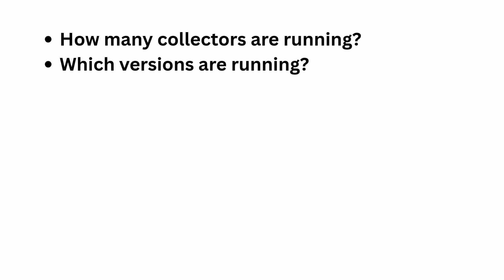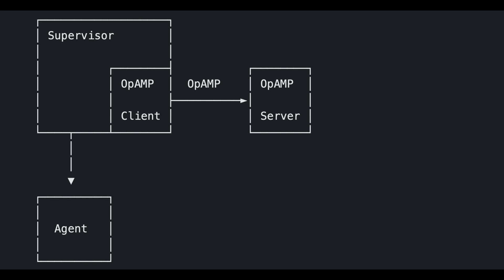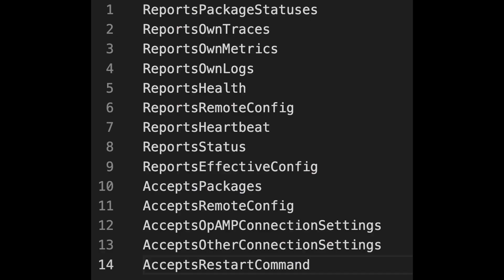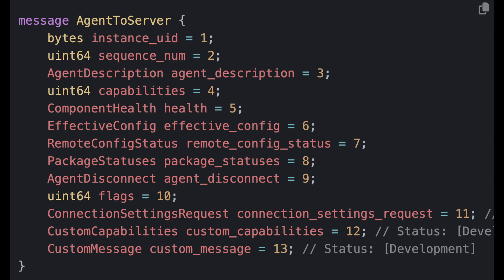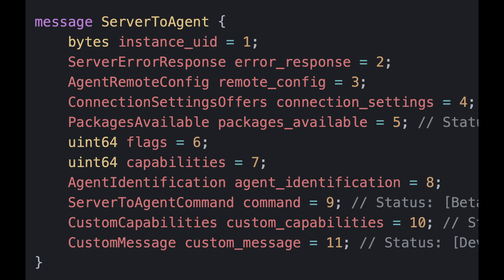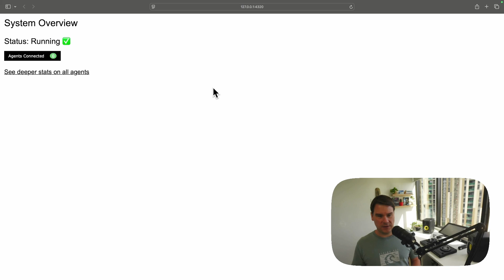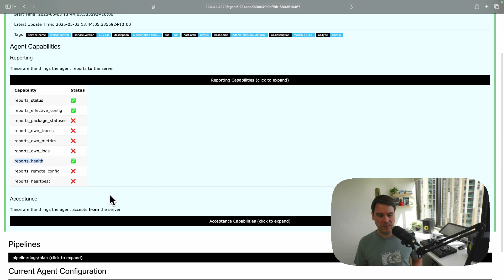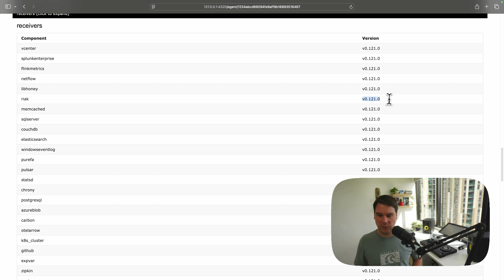OpenTelemetry OpAMP Everything you need to know [THEORY + HANDS ON]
Take control of your OpenTelemetry collectors and agents with OpAMP, the Open Agent Management Protocol.

This video describes the theory before diving into a hands on demo of the OpAMP protocol with an open source OpAMP server written in Python.

Links

Timestamps
00:00 Intro
00:56 [THEORY] OpAMP Protocol Overview
02:24 [THEORY] OpAMP Servers
03:16 [THEORY] AgentToServer Messages
03:28 [THEORY] AgentToServer: agent_uid
03:36 [THEORY] AgentToServer: sequence_num
03:55 [THEORY] AgentToServer: agent_description
04:01 [THEORY] AgentToServer: capabilities
04:07 [THEORY] AgentToServer: health
04:19 [THEORY] AgentToServer: effective_config
04:31 [THEORY] AgentToServer: remote_config
04:45 [THEORY] AgentToServer: package_statuses
05:07 [THEORY] AgentToServer: flags field
05:33 [THEORY] AgentToServer: connection_settings_request
05:54 [THEORY] AgentToServer: custom_capabilities
06:35 [THEORY] AgentToServer: custom_message field
06:43 [THEORY] ServerToAgent Messages
07:03 [THEORY] ServerToAgent: instance_uid field
07:17 [THEORY] ServerToAgent: error_response field
07:28 [THEORY] ServerToAgent: remote_config field
07:41 [THEORY] ServerToAgent: connection_settings field
07:54 [THEORY] ServerToAgent: packages_available field
08:08 [THEORY] ServerToAgent: flags field
08:45 [THEORY] ServerToAgent: capabilities field
09:12 [THEORY] ServerToAgent: agent_identification field
09:36 [THEORY] ServerToAgent: custom_capabilities and custom_message fields
09:44 [HANDS ON]Introduction to OpAMP Server Hands On
09:53 [HANDS ON] OpAMP Server Demo
10:03 [HANDS ON] /v1/opamp endpoint
10:29 [HANDS ON] The User Interface
10:55 [HANDS ON] Start the OpAMP Server
11:09 [HANDS ON] Start the Collector (OpAMP client)
12:55 [HANDS ON] OpAMP Server Hands On: The Agents List
13:38 [HANDS ON] OpAMP Server Hands On: Individual Deep Agent Statistics
14:40 [HANDS ON] Visualising Pipelines
15:16 [HANDS ON] Collector Configuration YAML
15:38 [HANDS ON] View every component inside the collector
16:16 Summary / Outro